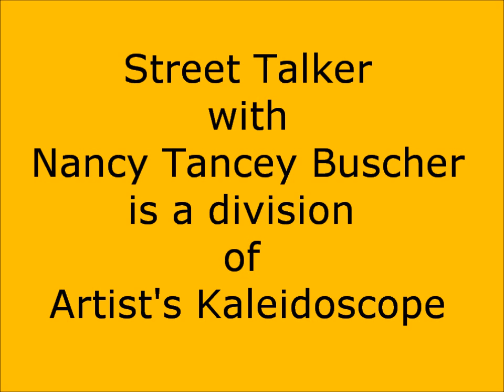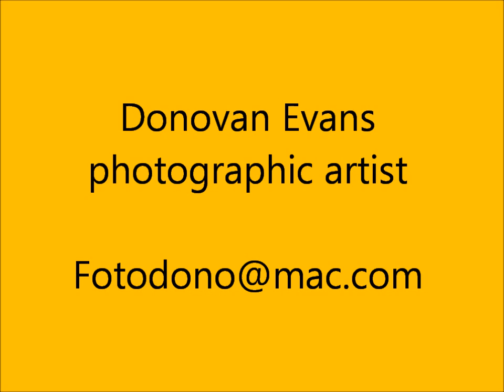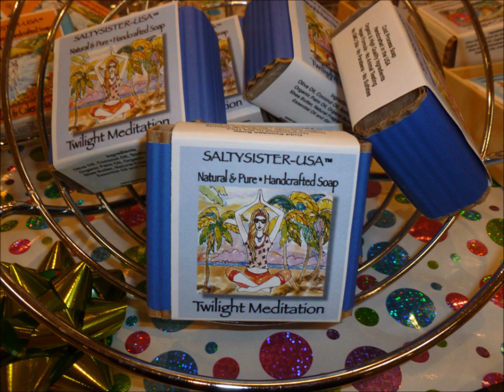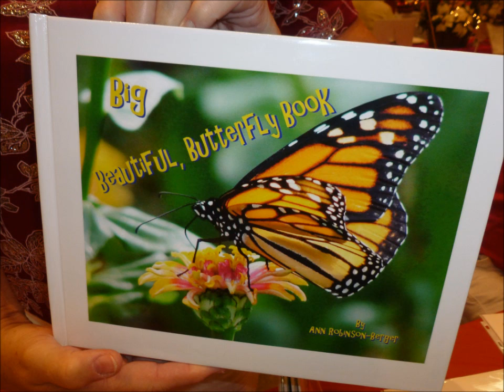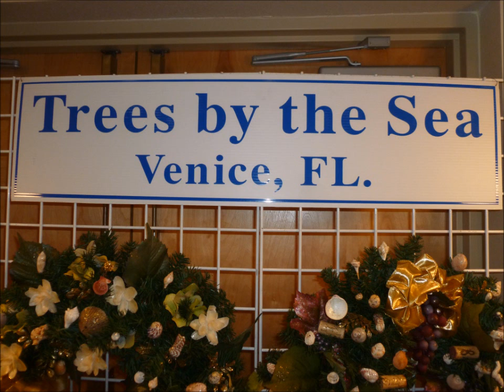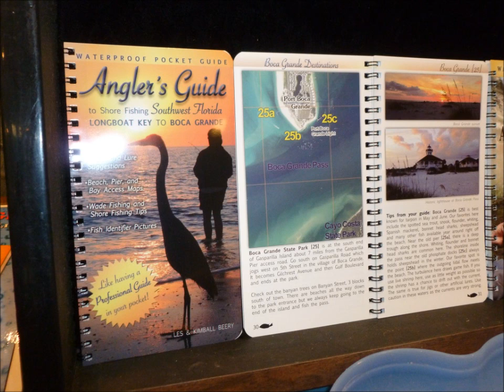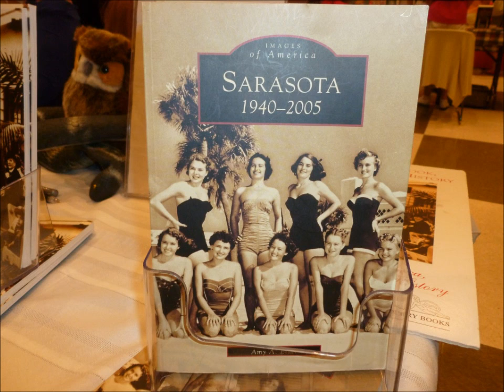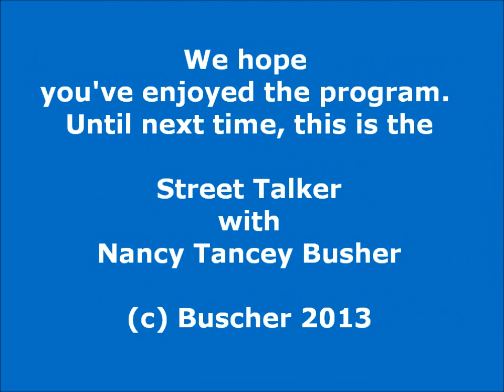Street Talker visits the Venice FL Winter Arts & Crafts Show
Meet new artists, authors and craftsmen as they share their art and information.